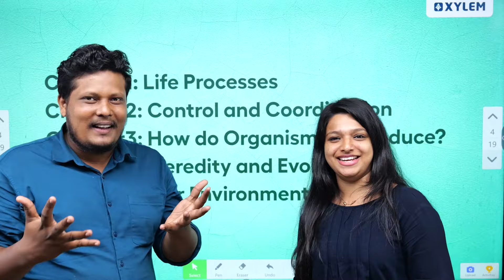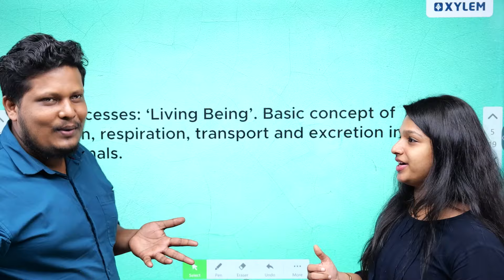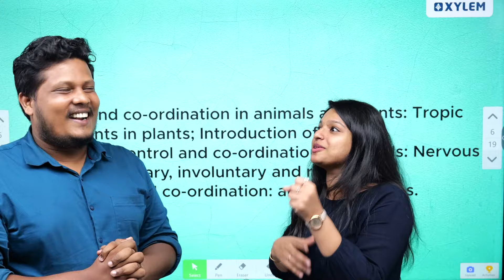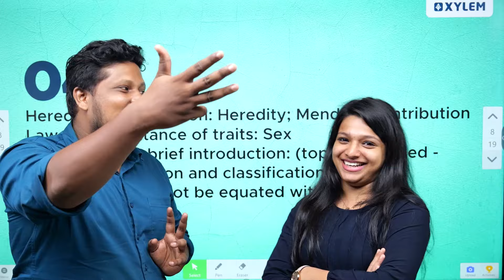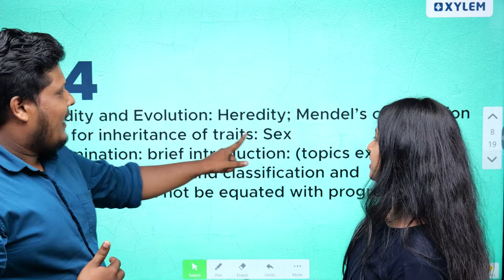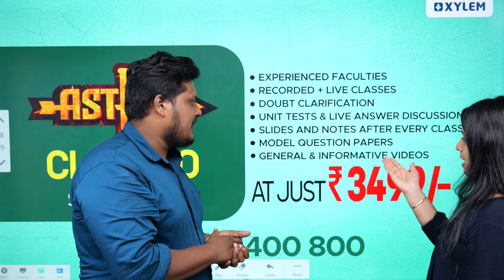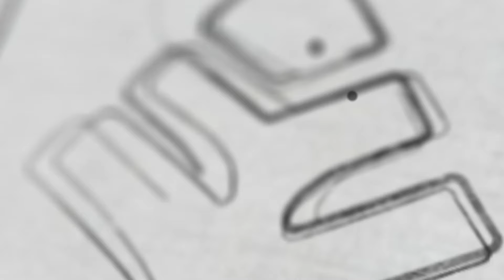Class 10 CBSE Biology | ഫുൾ മാർക് നേടാം - Complete Syllabus | Xylem Class 10 CBSE